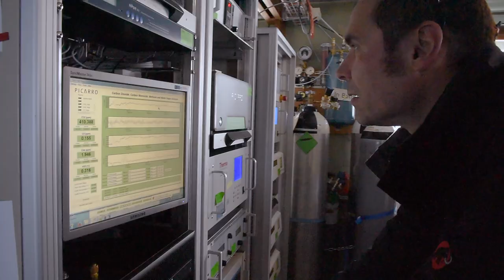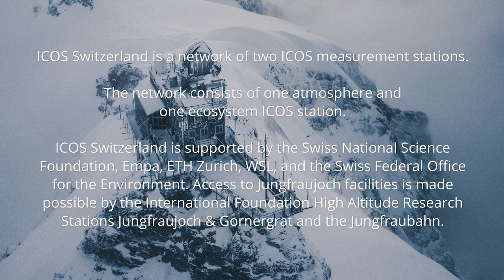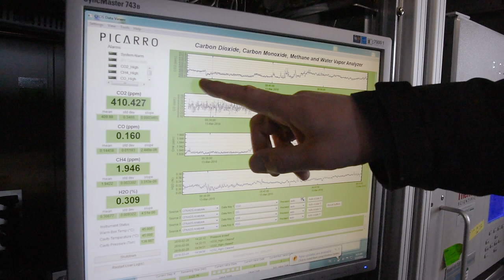ICOScapes | Jungfraujoch (Switzerland) | Greenhouse gas observations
ICOS and Konsta Punkka (@kpunkka) sharing awareness on climate change through photographs at Jungfraujoch greenhouse gas measurement station in Switzerland.

ICOS is a European research infrastructure providing open & standardised greenhouse gas data to prevent climate change. Over 130 ICOS stations across Europe are constantly measuring greenhouse gases in the air, land and the ocean.